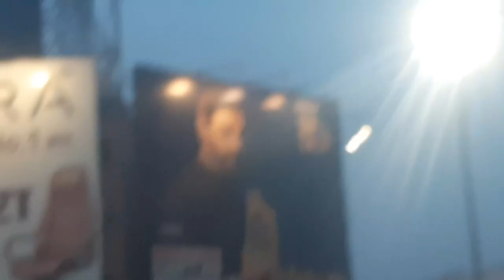i Patna ka red light area dijiye Danapur railway station mein. Railway staff ko bol bataya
Patna ka red light area... Rani ki call girl. battery please aapka bhai ja raha hai vahan.. railway station Mein Jakhmi Paida hua tha ek ghanta ghar... To Hamen jakar Mein report Kiya YouCut